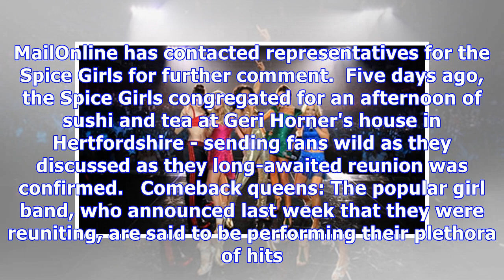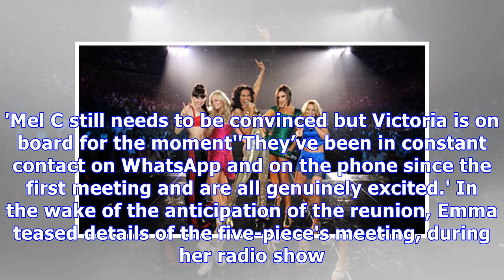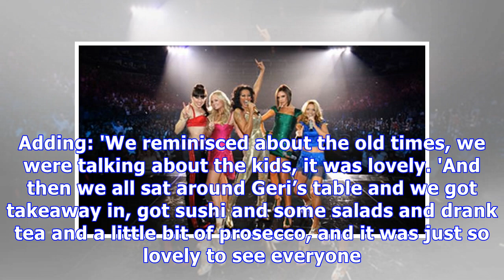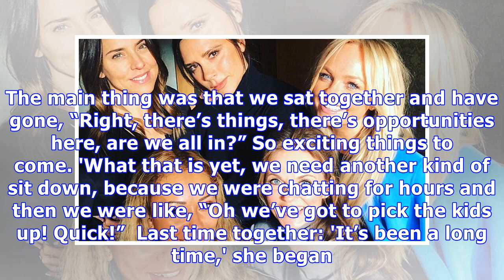The Spice Girls are 'set to embark on world tour this summer'